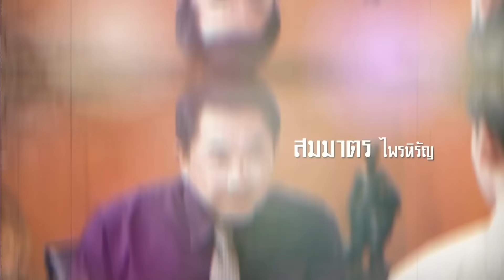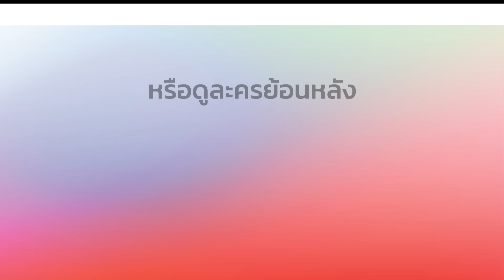ซีรีส์ลูกผู้ชาย (ปัทม์) The Man Series - Patt EP.3 ตอนที่ 1/9 | 15-03-62 | Ch3Thailand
รับชม ซีรีส์ลูกผู้ชายปัทม์ ตั้งแต่ EP.6 เป็นต้นไปได้ที่เว็บไซต์หรือแอปพลิเคชัน 3Plus ➤

นำแสดงโดย : เค้ก นัทธวัชร์, นิ้ง ศรัณยา, เต๋า สโรชา, ขวัญ ขวัญฤดี, คริสซี่ กฤษณ์สิรี, โอ๋ เพชรดา, ชาเคอลีน มึ้นช์, จูเนียร์ กรวิชญ์, และนักแสดงมากฝีมือคับคั่ง
บทประพันธ์โดย : บุรีวาด
บทโทรทัศน์โดย: ณัฐ นวลแพง
ผลิตโดย : บริษัท มาสเตอร์ วัน วิดีโอ โปรดักชั่น จำกัด
กำกับการแสดงโดย: ศุภฌา ครุฑนาค